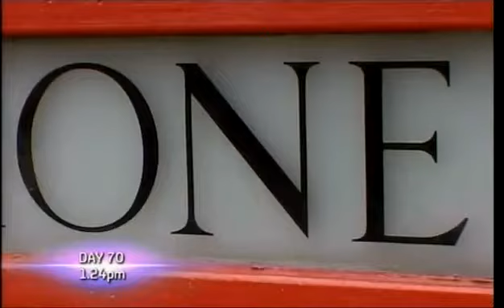Big Brother UK 2009 - Highlights Show August 13 Part 1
god save the queen lol